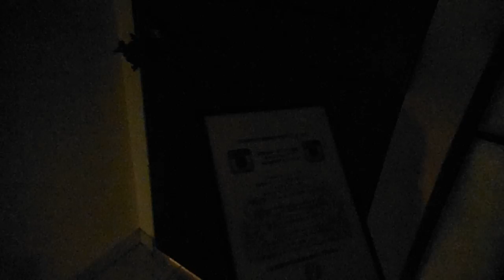DSCF6021南青山ル・アンジェ教会20151221 100万人のキャンドルナイト